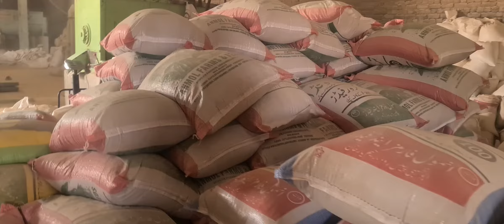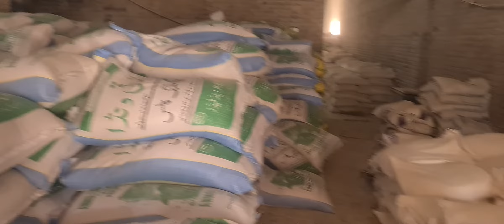ترقی ونڈا گاڑی ملتان تبسم خورشیدصاحب کیلئے